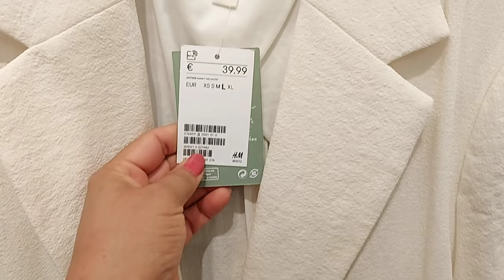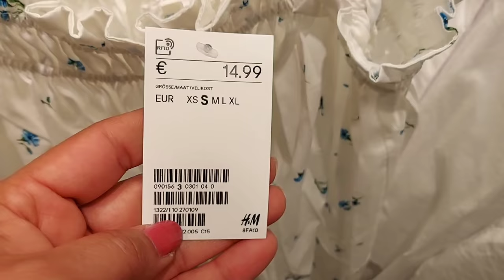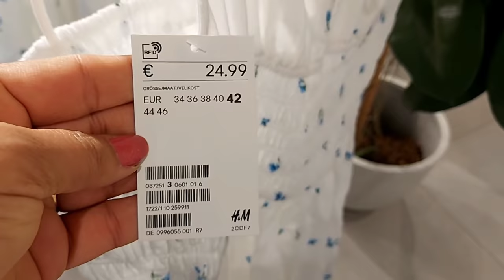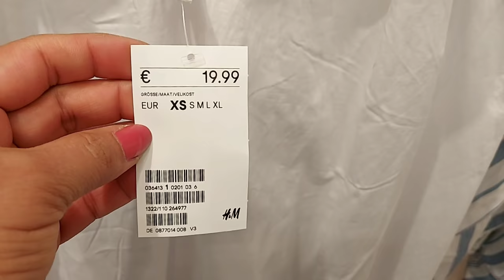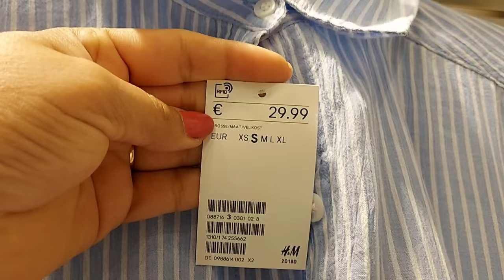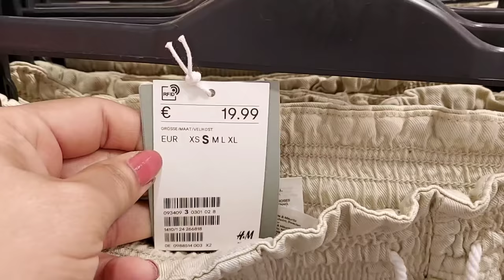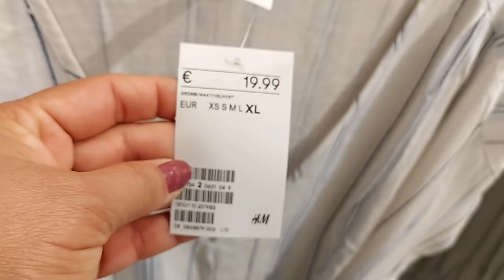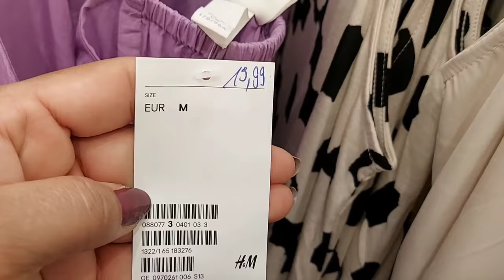H&M WOMEN'S NEW COLLECTION / JUNE 2021